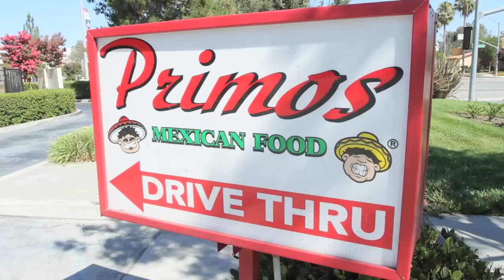Dirt Shark- Josh & Justin Hill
Spend a day with Top Supercross Athlete Brothers, Josh & Justin Hill.  Lurk with DS and experience the brotherly love and watch them shred some Motocross Secret Spots in Southern Cali.